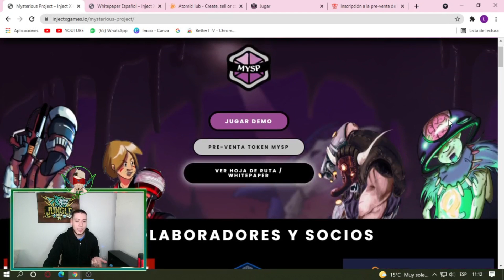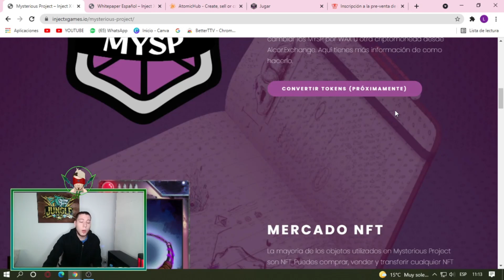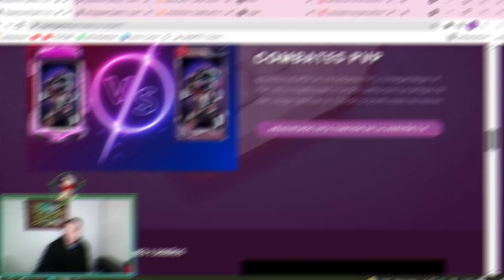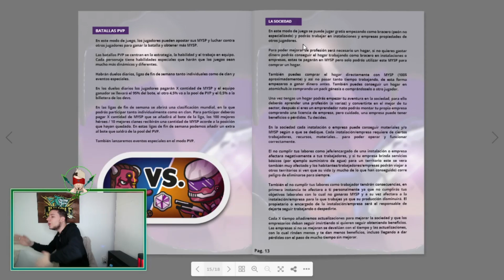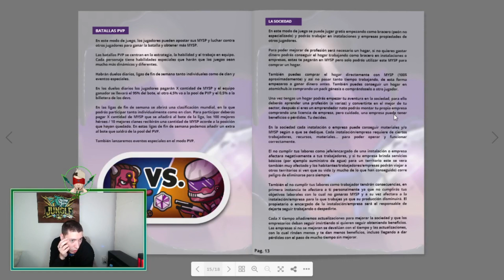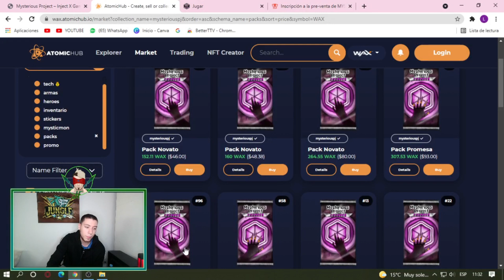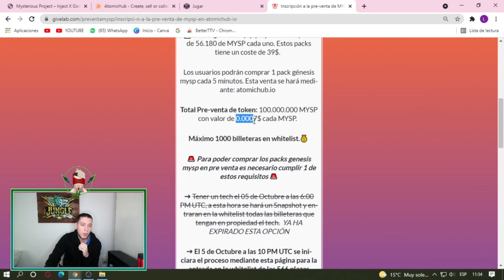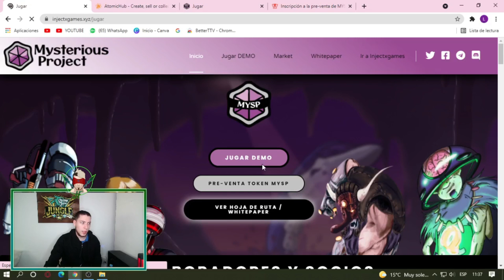NUEVO JUEGO NFT CON MUCHO POTENCIAL!! || ¿MONTAR NUESTRA EMPRESA NFT? || MYSTERIOUS PROJECT NFT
TREMENDO POTENCIAL! TE IMAGINAS HACER TU PROPIA EMRPESA NFT? ESTAR EN UNA MAZMORRA ? MAMITAAAA